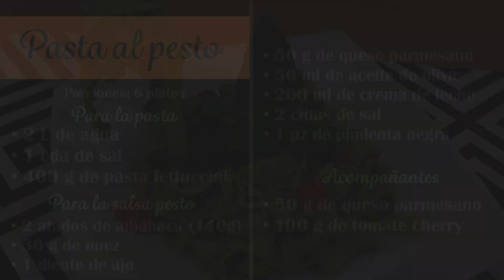Deliciosa pasta al pesto con el toque italiano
Sabías que desde 2007 se realiza el Campeonato Mundial de Pesto al Mortaio, Génova. Esta competencia organizada por la Asociación Palatifini, cuenta con numerosos participantes de todo el mundo quienes preparan el pesto tradicional, únicamente usando ingredientes
auténticos.
El pesto tiene un alto contenido en vitamina A, vitamina C, calcio y hierro. Las calorías provienen de las grasas insaturadas, «grasas saludables» que favorecen la salud del corazón.

📢 Los ingredientes con cantidades están al final del video.

Si los fideos o pasta son tus favoritos, estas recetas sin duda te harán agua la boca 👇

Ingredientes 👇
Las siguientes cantidades rinden para 6 porciones
➤ Para la pasta
- 2 L de agua
- 1 cda de sal
- 400 g de pasta fettuccini

➤ Para la salsa pesto
- 2 atados de albahaca (140g)
- 30 g de nuez
- 1 diente de ajo
- 50 g de queso parmesano
- 50 ml de aceite de oliva
- 200 ml de crema de leche
- 2 cdtas de sal
- 1 pz de pimienta negra

➤ Acompañantes
- 50 g de queso parmesano
- 100 g de tomate cherry